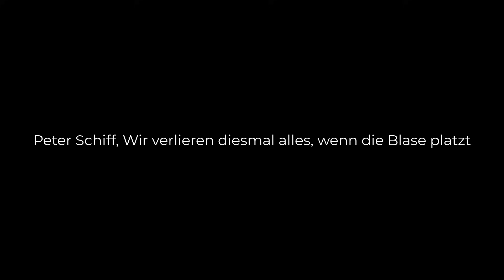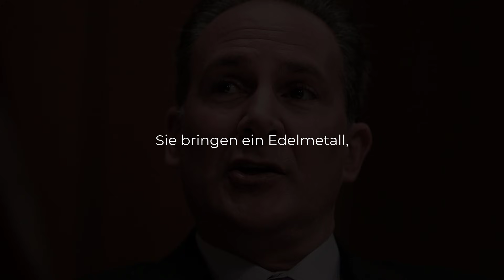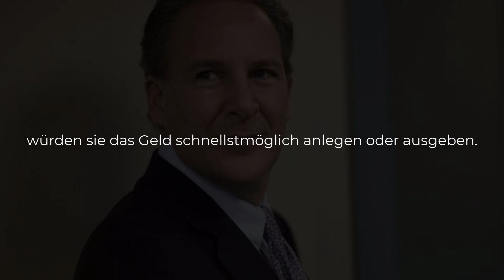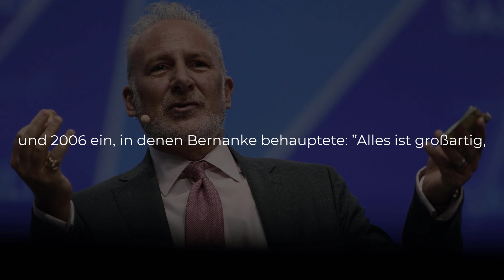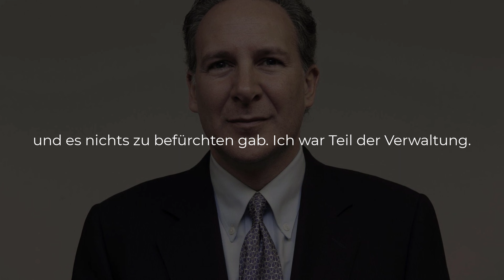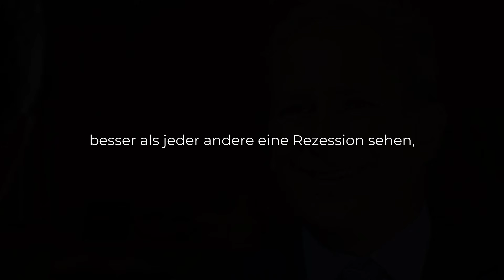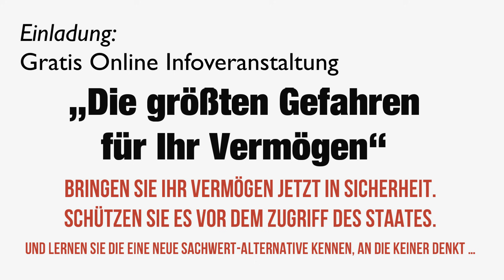Peter Schiff: Wir verlieren diesmal alles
FED-Präsident Jay Powell sagt, dass sich das Drucken von viel Geld in der Vergangenheit negativ auf den Wert dieses des Dollars ausgewirkt hat. Wenn sie nun heute sagen, dass dies nicht mehr der Fall ist, dann ist das eine ziemlich lächerliche Aussage. Man könnte höchstens sagen, dass dies in den letzten Jahren noch nicht der Fall war.

Wenn die US-Regierung jedem Bürger einen Scheck über eine Million Dollar schickt, dann macht das nicht einfach alle reich. Wir könnten dann nämlich kaum noch etwas kaufen. Teure Sportwagen werden noch einmal um ein Vielfaches teurer. Weil es einfach nicht genügend Sportwagen gibt um die plötzlich gestiegene Nachfrage zu befriedigen. Die Preise würden überall steigen. Sie können nicht jeden zum Millionär machen, indem sie ihm eine Million Dollar geben. Sie machen ihn zwar auf dem Papier zum Millionär. Aber nun muss er Milliardär sein, um sich die Dinge kaufen zu können die er vorher mit einer Millionen hätte kaufen können. Millionär zu sein spielt dann keine Rolle mehr, weil jeder ein Millionär ist ...

Peter Schiff ist ein US-amerikanischer Börsenhändler, Investment-Kommentator und Radio-Persönlichkeit. Es ist CEO und globaler Chef-Stratege von Euro Pacific Capital Inc., einer Broker Firma mit Sitz in Westport, Connecticut.